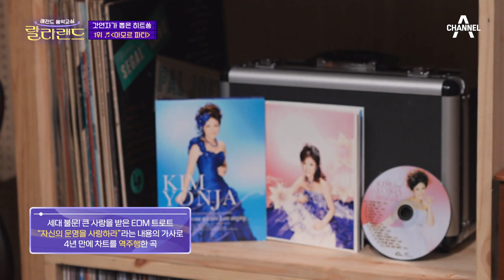인생은 지금이야↗! 랄라랜드를 축제의 장으로 만들어버리다! 김연자의 '아모르 파티'♪ | 랄라랜드 10 회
갓연자가 뽑은 히트쏭
1위 '아모르 파티'♪

레전드 음악교실 - 랄라랜드